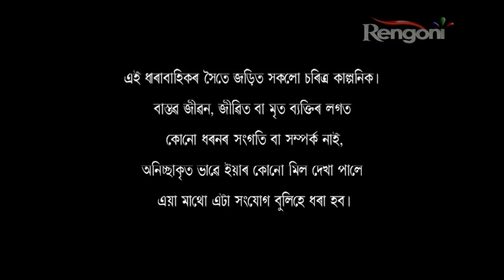Sundarpur Guest House EP 231 || 5th Sep 2018